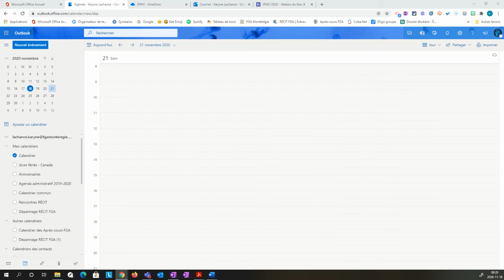Créer un lien de rencontre dans Outlook en ligne